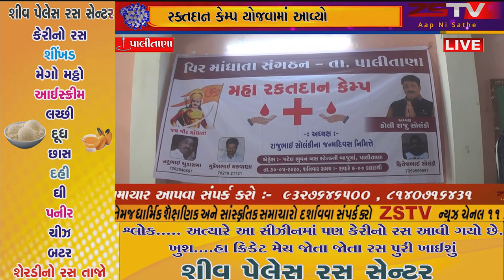પાલીતાણા વીર માંધાતા સંગઠન દ્વારા રક્તદાન કેમ્પ યોજવામાં આવ્યો//ZSTVNEWS//